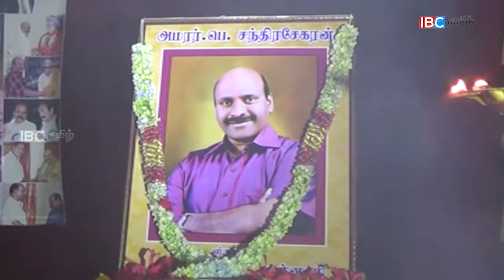மலையகத் தலைமைத்துவம் வடக்கு, கிழக்கிற்கு முன்னுதாரணமாக அமைய வேண்டும்